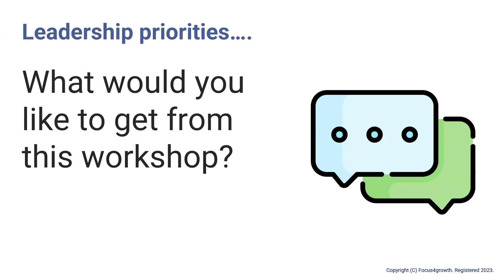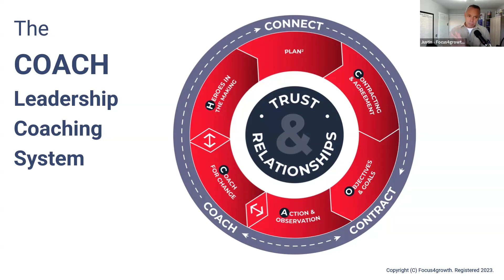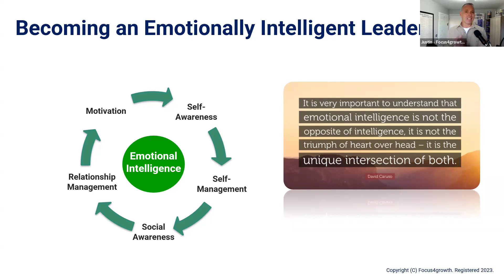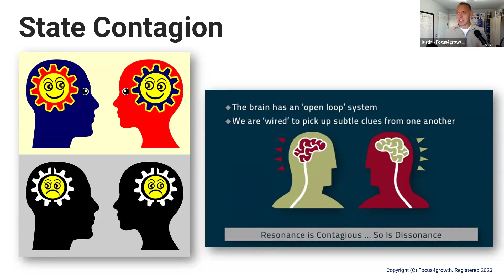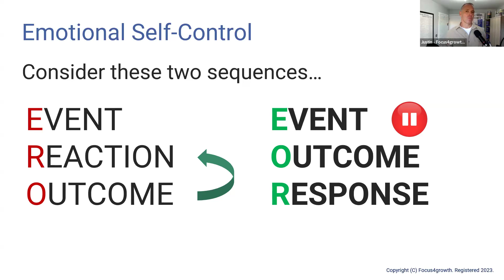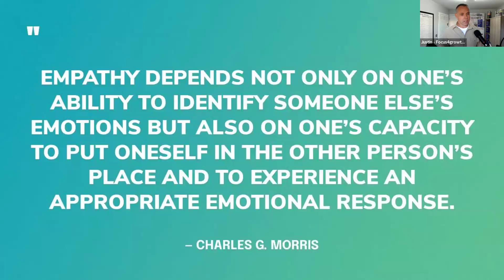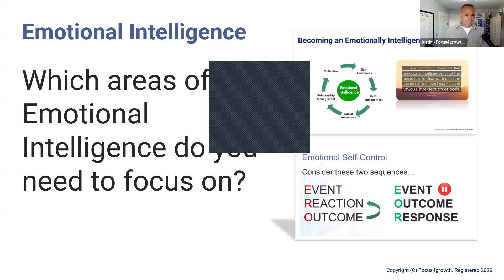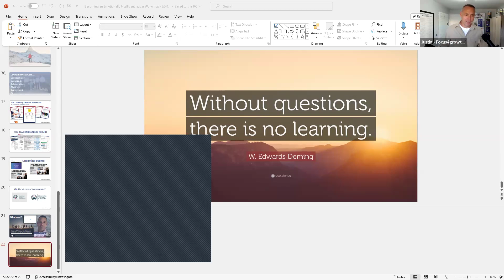How to become an Emotionally Intelligent Leader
In this session, we explored how Emotional Intelligence (EI) is the key to becoming an exceptional leader. We talked about how understanding and managing your emotions, as well as those of your team, can make all the difference in creating a positive, productive work environment.

We covered:

1- What Emotional Intelligence is and why it matters for leaders in today’s world.

2- How to improve self-awareness, so you can better understand your own emotions and reactions.

3- The power of empathy in building strong, trusting relationships with your team.

4- Staying calm and composed when things get tough, and leading by example.

5- Practical ways to develop EI to make smarter decisions and handle conflicts more effectively.

This session is all about how improving your Emotional Intelligence can make you a better leader and help you create a more connected, motivated team.